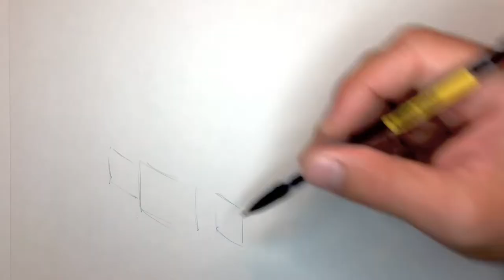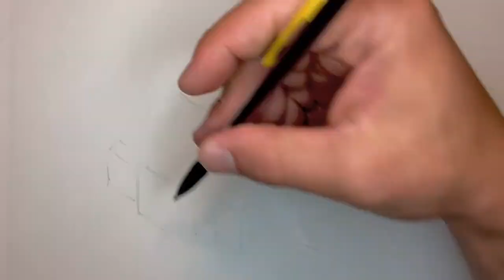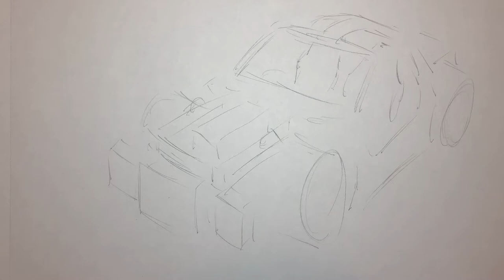Ariel Hipercar Ver. II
My attempt to redesign the Ariel Hipercar. The result was actually a bit too tame, I may revisit this for a wilder Ver. III.